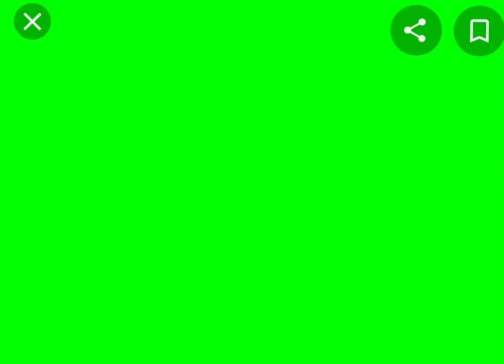Introduction of my first vlog